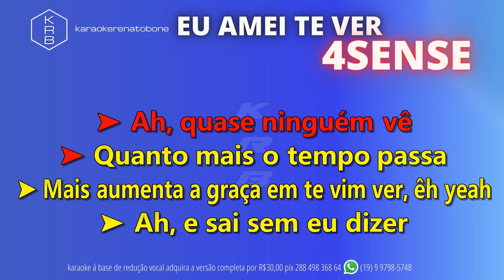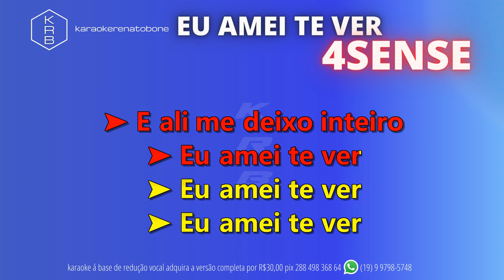EU AMEI TE VER - 4SENSE - PLAYBACK DEMONSTRAÇÃO